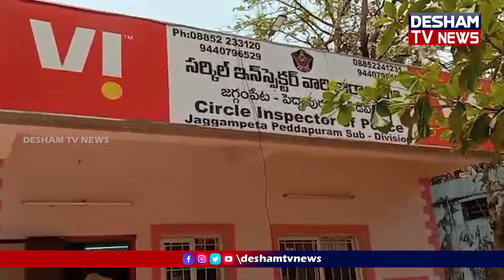గోకవరం చెక్ పోస్ట్ వద్ద పోలీసులకు పట్టుబడ్డ దొంగలు